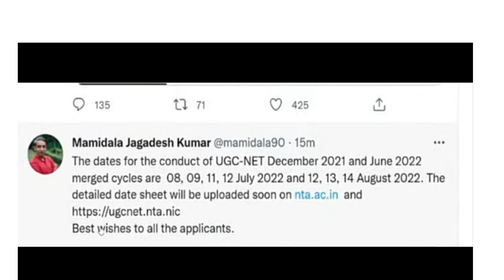UGC NET - 2022 (ADMITCARD AND EXAM DATE)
In this video I have explained all things about UGC NET - 2022 (ADMITCARD AND EXAM DATE).
All the videos hereby uploaded are for the students for preparing for judiciary exams APO exams CLAT and and other law exams.
Here we upload videos related to laws and videos regarding basic laws
And videos regarding any new notification regarding law/

Thanking you